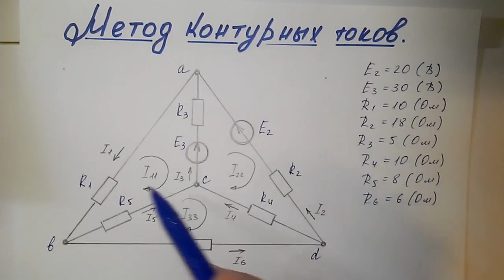Метод контурных токов - Теория и задача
Метод контурных токов.
Контурные токи – это условно независимые, одинаковые для всех ветвей каждого контура токи, которые совпадают по модулю с соответствующими токами внешних ветвей, токи смежных ветвей равняются их сумме (если, направления контурных токов совпадают) или разности (если направления противоположны). Метод контурных токов позволяет уменьшить число уравнений, составляемых по законам Кирхгофа до числа независимых контуров.

Стоимость ссылки на полный видеоурок 20 руб.

✅ТАК ЖЕ У НАС МОЖНО ЗАКАЗАТЬ РЕШЕНИЕ ЗАДАЧИ, ЭКЗАМЕН, ТЕСТ, КОНТРОЛЬНОЙ ИЛИ КУРСОВОЙ РАБОТЫ ПО ОБЩЕЙ ЭЛЕКТРОТЕХНИКЕ ТОЭ (ОТЦ, ТЭЦ).
ЗАНЯТИЕ ПО СКАЙПУ.
(По всем вопросам обращайтесь в ВК или Телеграм)

✅ Поблагодарить автора канала:
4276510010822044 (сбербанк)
▌Так же занимаюсь онлайн-репетиторством [ТОЭ, ТАУ,  Электроника] (по всем вопросам обращаться в ВК).
▼ Автор видеоуроков Артур Равилов